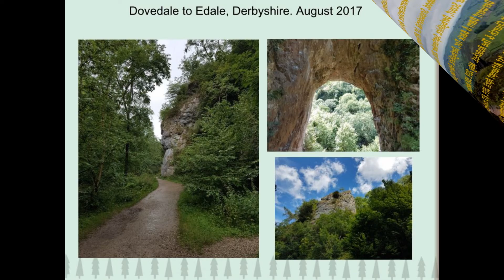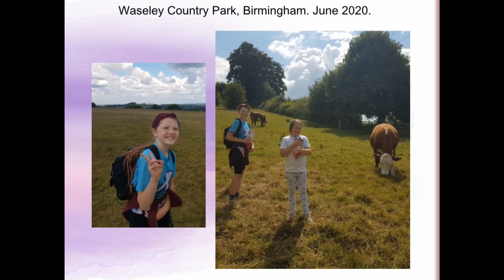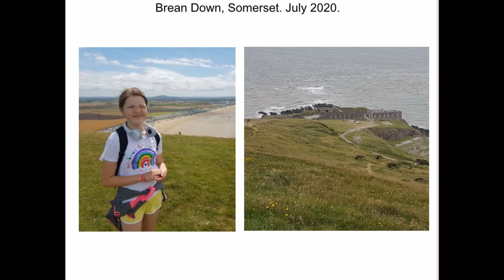Adventures with Moo